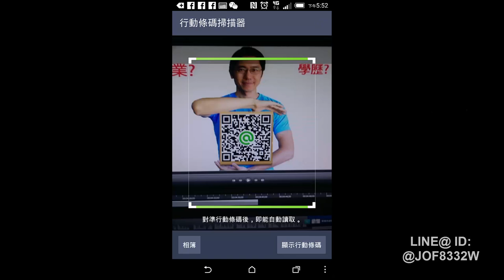網路行銷-如何利用系統建立專家地位20150317